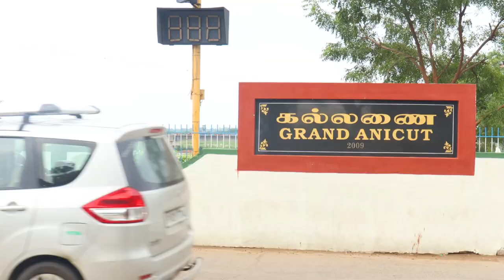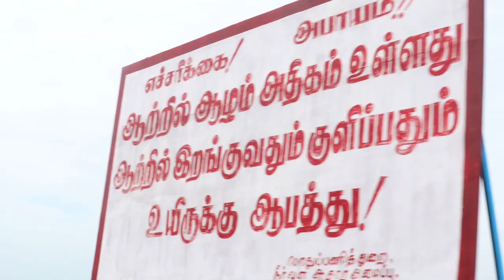The kallanai dam - GRAND ANICUT | உலகிலேயே 2000 ஆண்டுகள் பழமையான தமிழனின் கட்டுமானம் - கல்லணை